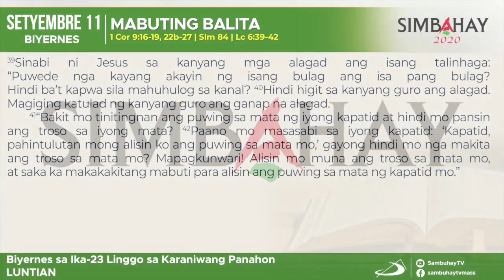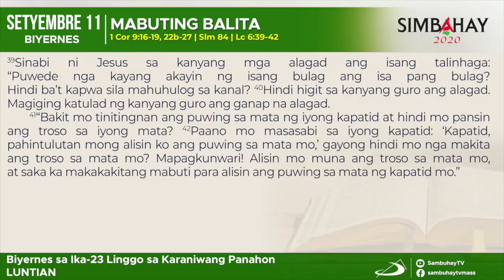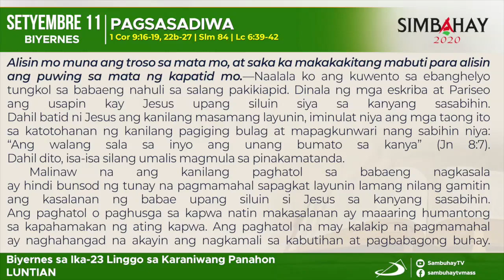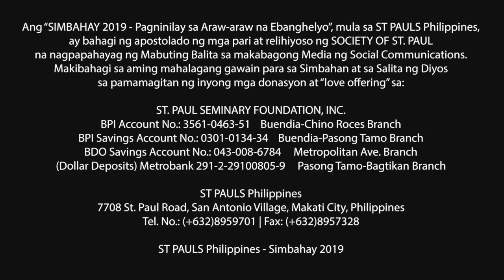SIMBAHAY | Biyernes sa ika-23 Linggo sa Karaniwang Panahon | Setyembre 11, 2020